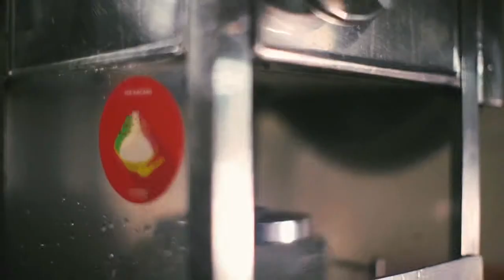The Things That Make Us, Us (Tamil)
இந்த அடையாளச் சின்னங்கள்தான் நம்மை உயர்வாகக் காட்டுகின்றன - நம்மைப் பற்றிக் கொண்டாடுவதற்கு என்று  நிறைய விஷயங்கள் இருக்கத்தான் செய்கின்றன.